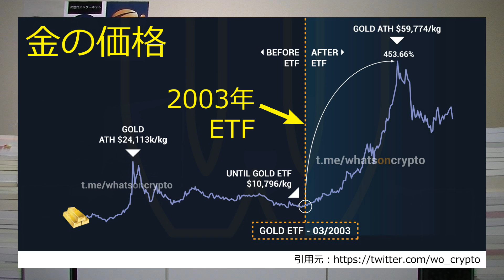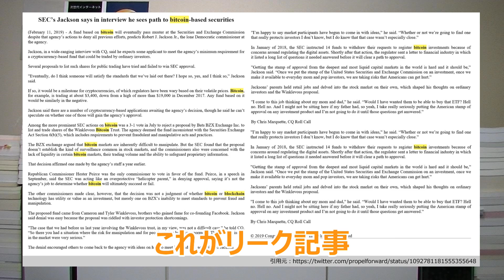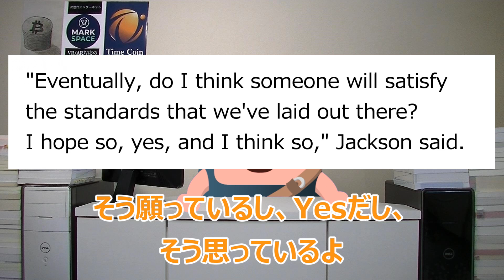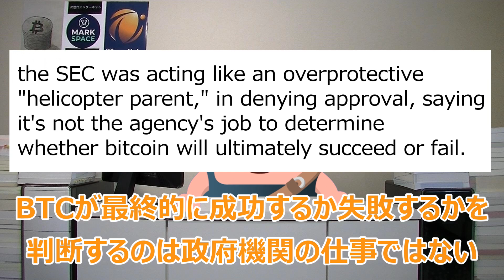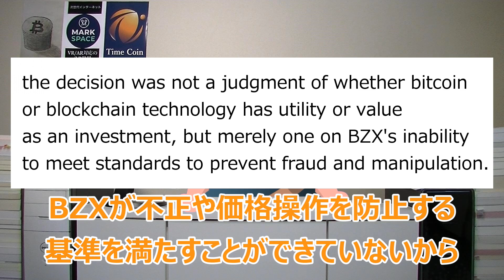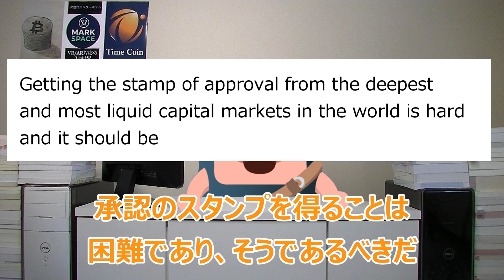ビットコインETFのリーク記事を解説。SEC長官が語るETF承認の今後の見解